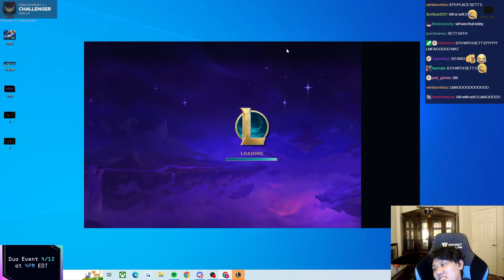K3Soju Hits Sett 3. It Goes HORRIBLY.